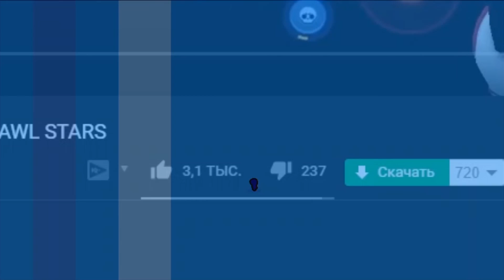ПРАНК НАД СЕСТРОЙ! КУПИЛ СЕСТРЕ ВИРУСНЫЙ 8-БИТ - brawl stars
В этом видео я куплю новый скин вирусный 8-бит в магазин сестре в бравл старс/brawl stars! Пранк над сестрой!